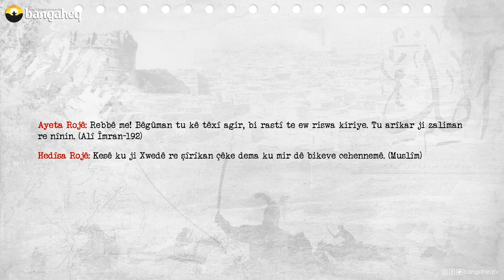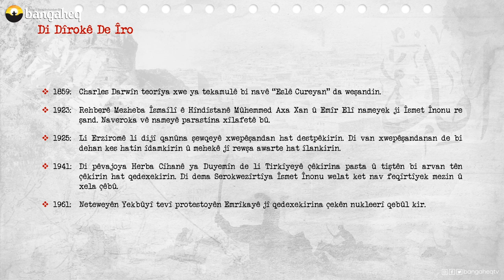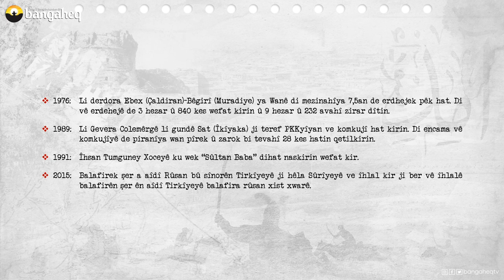Di Dîrokê de Îro | 24.11.2023